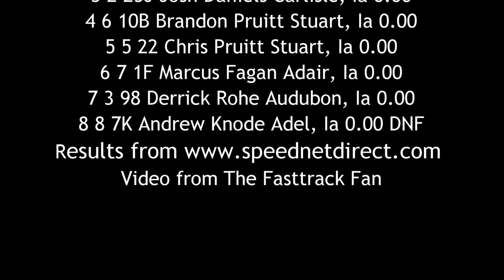SIS Stock Car Heat Race 6/19/16